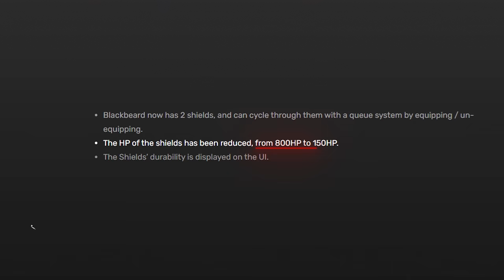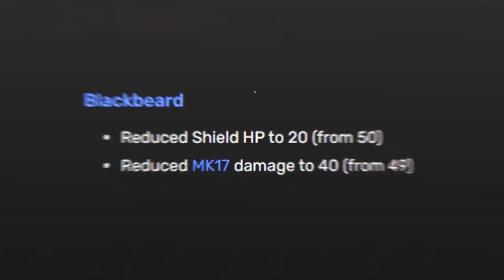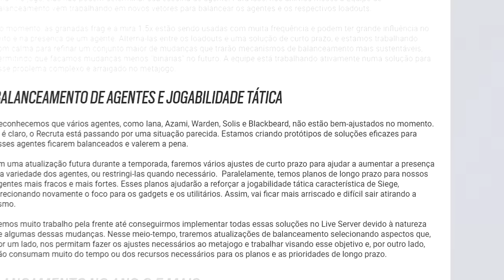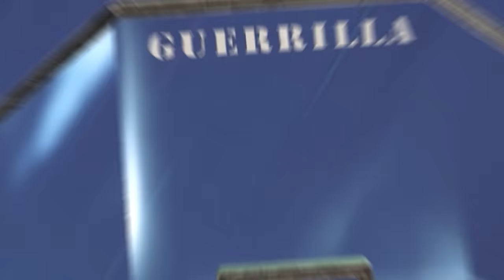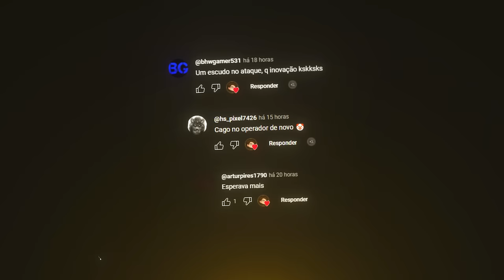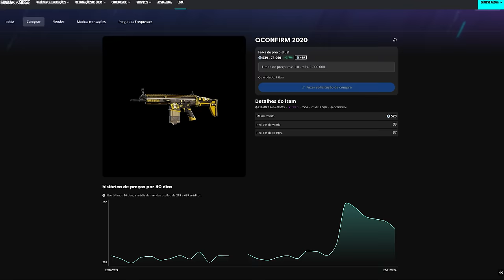ADEUS BLACKBEARD…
► Capítulos
00:00 Introdução
00:28 1. O auge do Blackbeard
04:47 2. Novo Blackbeard remasterizado
07:47 3. O balanceamento do H.U.L.L.
09:16 Fechamento